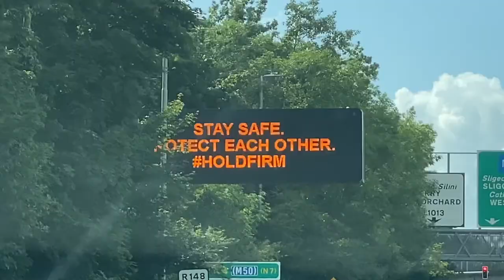2020 at a Glance // 2020 Montage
the toughest year made bearable by family and friends